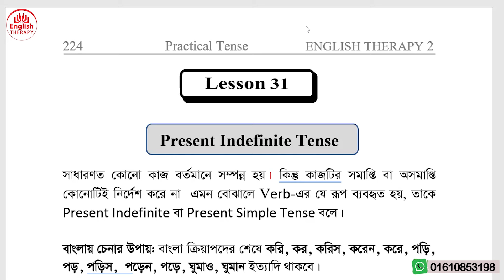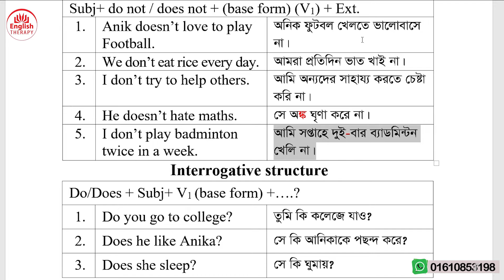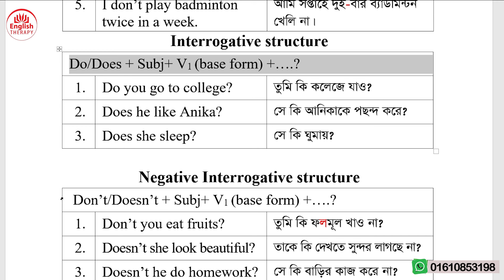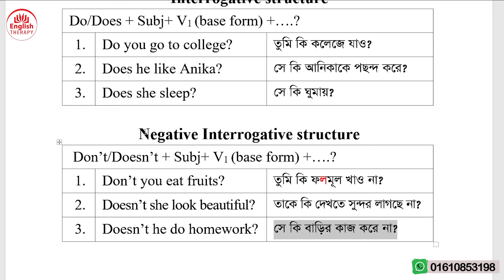Present Indefinite l Negative & Interrogative | Lesson 31 | Video 04 | English Therapy Level 2